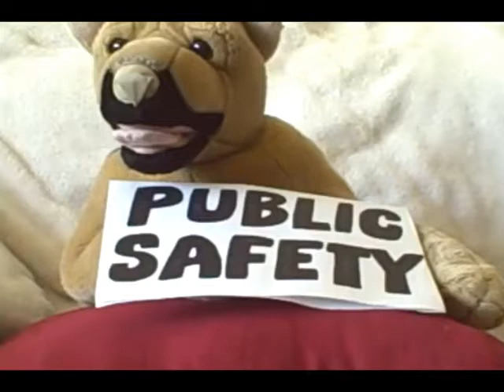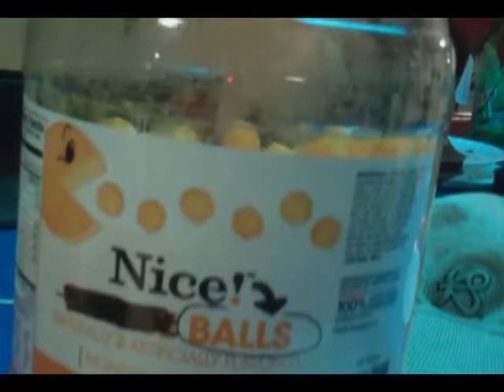Funny Videos Compilation (It's Gonna Get Crazy)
Prepare for a walk on the wild side in my 1st video compilation of funny, awkward, out there moments of unexpected craziness & laughs I've filmed over the years. Which part is your favorite?